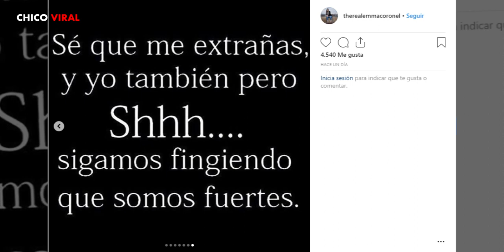Este es el MISTERIOSO MENSAJE que le ENVIÓ EMMA CORONEL al CHAP0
HOMBRE, TENDENCIAS, MODA, TOPS, LOS MEJORES TOPS, IMPRESIONANTE, NO LO CREERÁS

3.- SIGUENO EN NUESTROS FACEBOOK